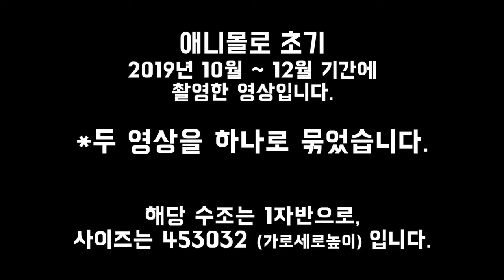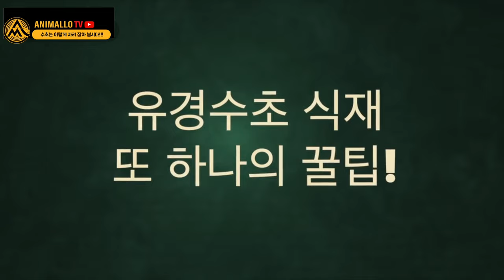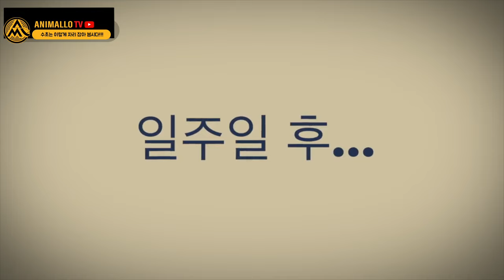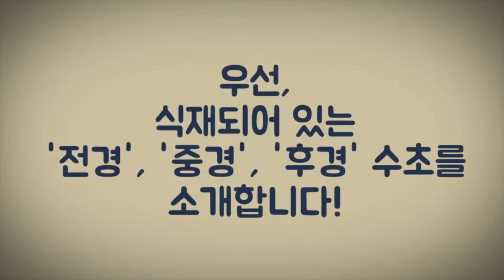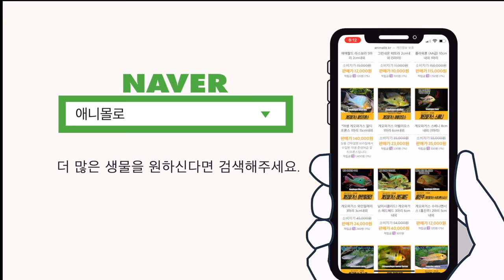“수초어항 꾸미기”, 이런 물풀들을 사용해보세요!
1자반 수초어항 수초 식재부터, 관리까지?
예전 영상을 모아봤습니다.